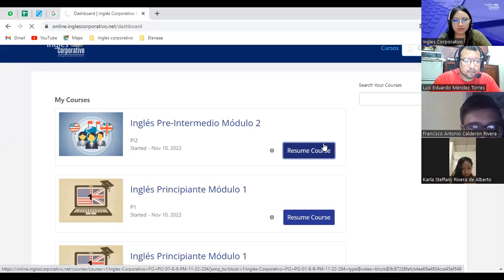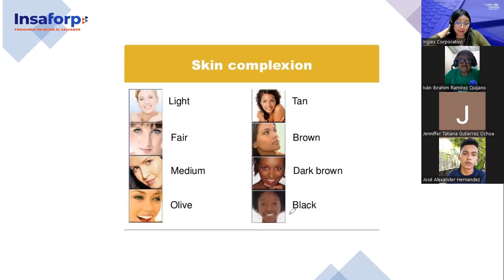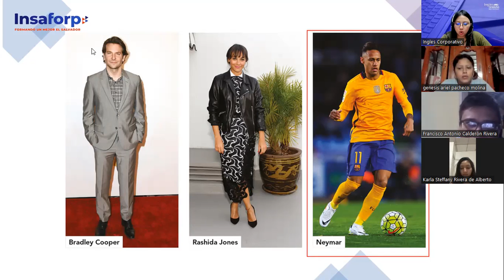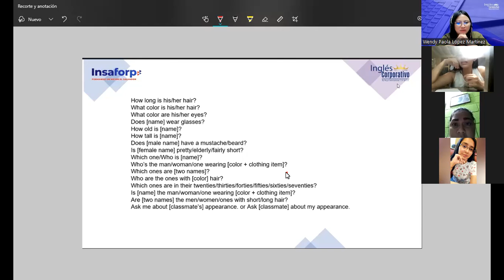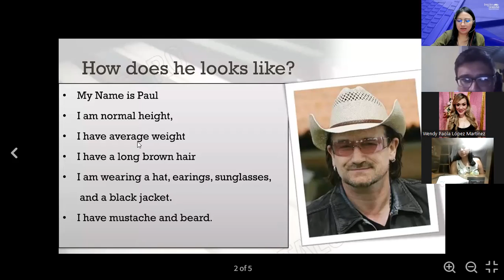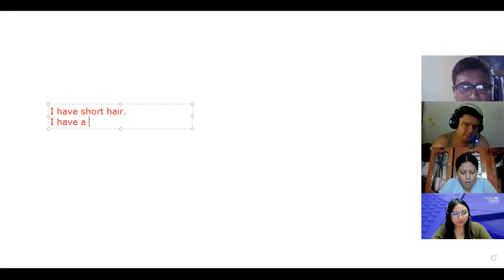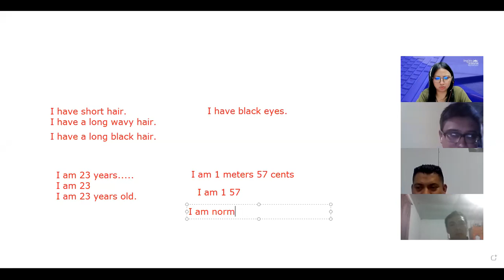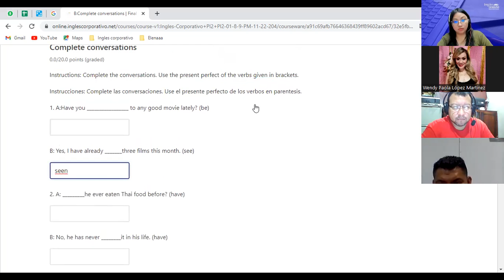Inglés Corporativo-30/11/2022- PI2- Appearance Oral Presentations